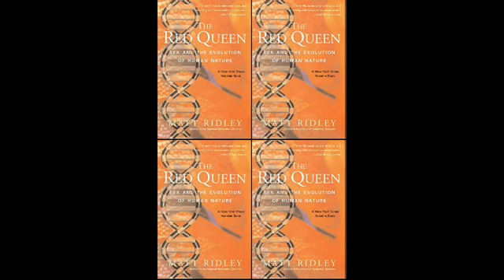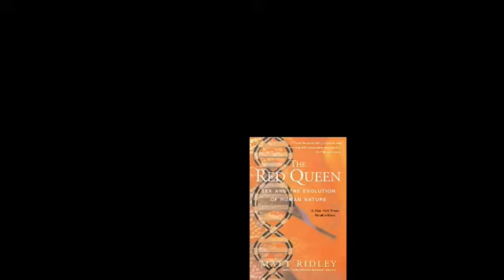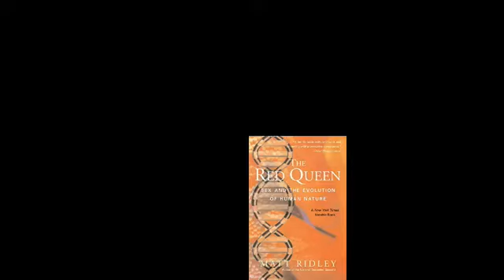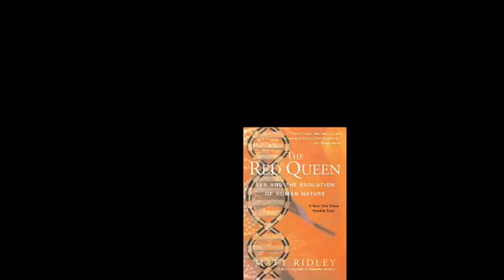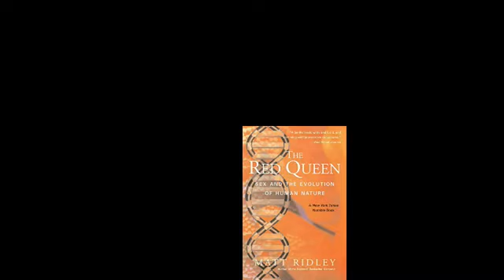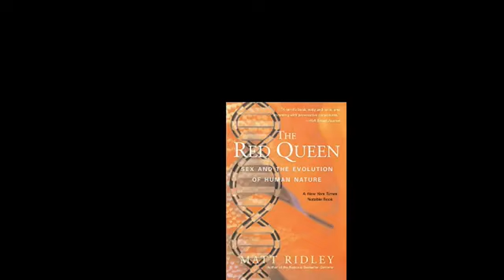The Red Queen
The Red Queen: Sex and the Evolution of Human Nature
by Matt Ridley

The Red Queen is an investigation into how sexual selection and the arms race for reproductive advantage between males and females is responsible for many cultural and biological facts that are characteristic of humans. In the book, the author explains both the biology and how that biological facts translate into culture and our behavior.